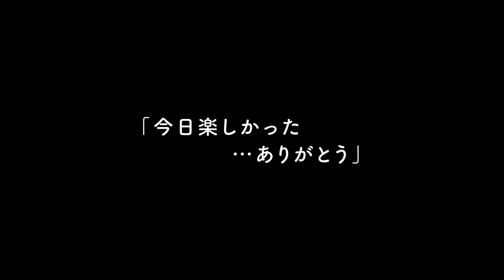こんなキスされたい！『きっかけのキス』【実践テクニック７選】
今回はTwitterでアンケートを取った"男性が女性にされたいキス"を集めてみました！

「女性からするキスのバージョンもみたい！」いうリクエストにお答えした企画です

多数いただいたリクエストはどれもビックリするほどピュアなものばかり
男性は意外と優しいソフトなキスが好きみたいです

皆さんはどんなキスが好きですか？

是非コメント欄で教えてください！

【さらに高度なプロ仕様テクニックについては『詳しくはこちら』】↓↓↓
‹上級者向け実践解説動画›